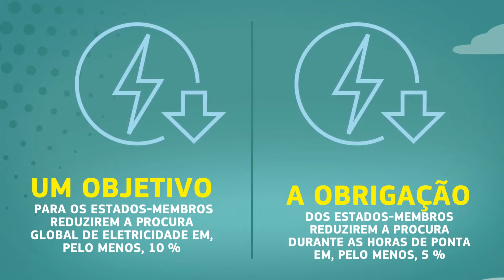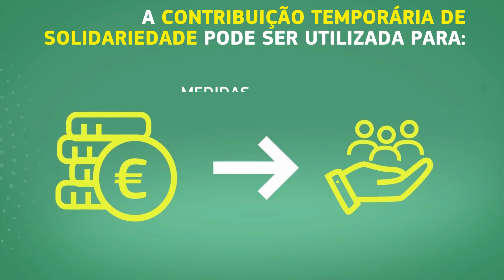Ontervenção de emergência nos mercados da energia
Precisamos de um esforço coletivo de solidariedade para fazer face aos recentes aumentos dramáticos dos preços da energia.

Na semana passada, propusemos uma intervenção de emergência nos mercados da energia, a fim de aliviar a pressão sobre os agregados familiares e as empresas.